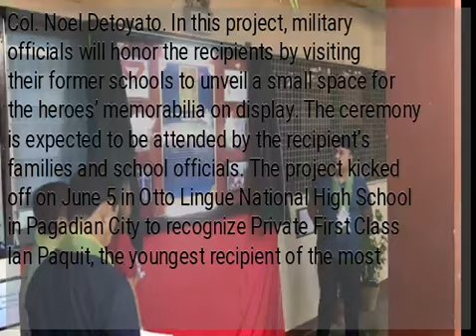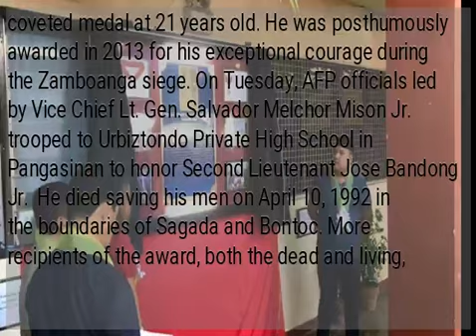AFP honors Medal of Valor recipients in new campaign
MANILA, Philippines — The Armed Forces of the Philippines (AFP) has launched a new campaign to tell the stories of patriotism and selfless service of its Medal of Valor recipients.  The Medal of Valor is the highest award for combat. Since 1935, only 41 military personnel have received the prestigious award. The new campaign aims to highlight the heroism of the recipients and to instill patriotism and nationalism to the young generation, said AFP public affairs chief Col. Noel Detoyato. In this project, military officials will honor the recipients by visiting their former schools to unveil a small space for the heroes’ memorabilia on display. The ceremony is expected to be attended by the recipient’s families and school officials. The project kicked off on June 5 in Otto Lingue National High School in Pagadian City to recognize Private First Class Ian Paquit, the youngest recipient of the most coveted medal at 21 years old. He was posthumously awarded in 2013 for his exceptional courage during the Zamboanga siege. On Tuesday, AFP officials led by Vice Chief Lt. Gen. Salvador Melchor Mison Jr. trooped to Urbiztondo Private High School in Pangasinan to honor Second Lieutenant Jose Bandong Jr.  He died saving his men on April 10, 1992 in the boundaries of Sagada and Bontoc. More recipients of the award, both the dead and living, will be honored in the coming months. (...